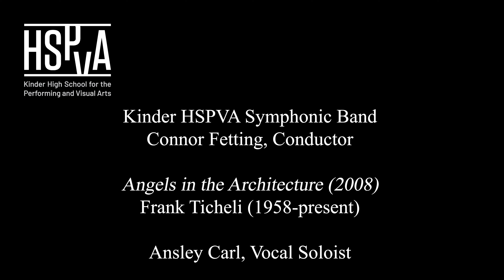Angels in the Architecture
Ruth Denney Theatre
Connor Fetting, conductor

Video & Audio Captured by
Curtis Lawson, Kris Wood

Caroline Lawson, Noah Alapat